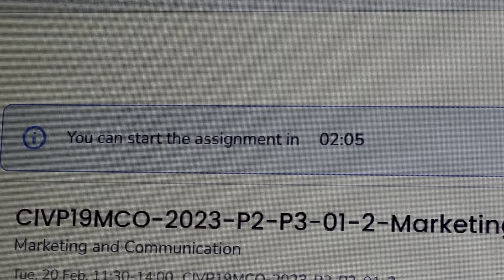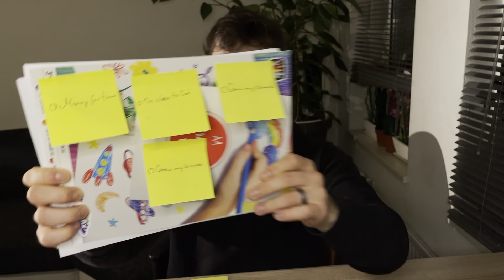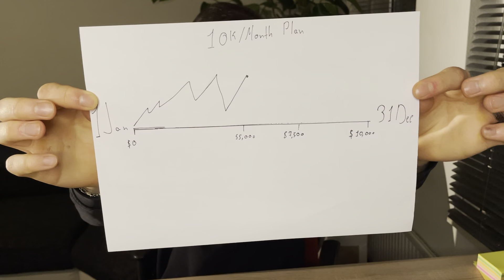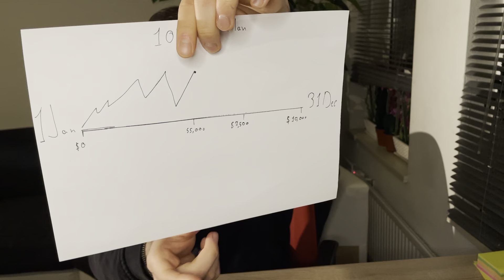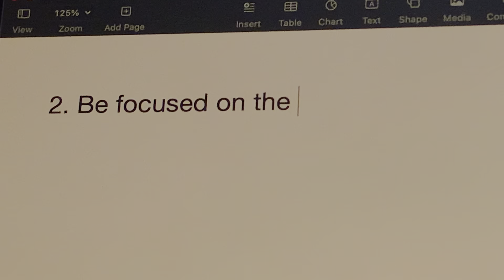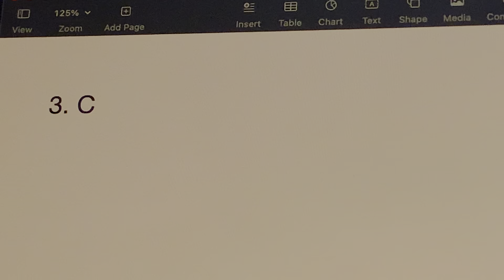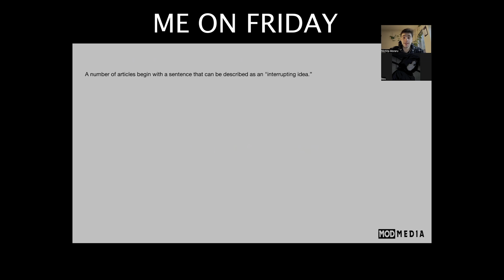How To Set Your Goals So You Can Achieve Them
Hey Folks!

In this video, I am talking about goals, ambitions, and how to set them correctly.

As our communication devices advanced, we caught ourselves stuck in this loop of anxiousness.

Why?

We set goals based on other people's expectations.

We set specific type of goals because that's how everyone would implement them.

We set unrealistic goals and then we suffer we couldn't achieve it

That's why I made this video, to share my knowledge on goals and what I have learned along the way

Hello! I am Nichita, a 19-year-old boy who looks to achieve his mission on this planet. You may ask, ''What mission?'' Freedom.

I strongly advice to you to watch Alex Hormozi’s video, is flawless, the “don’t set yourself a deadline” point was taken from this particular video (of course I was doing it before, but when I heard Alex also agreeing with it, I was more excited to talk about it)